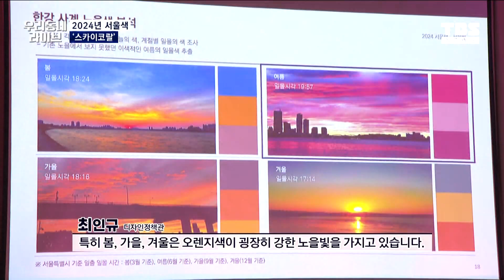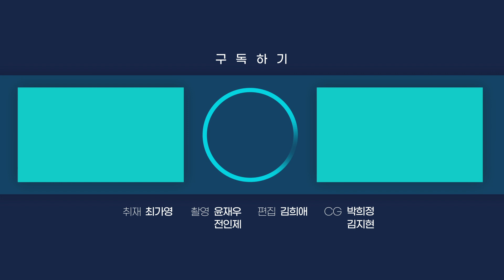2024년 서울, '스카이코랄'로 물든다…매년 달라질 서울색!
서울시가 2024년 서울색, '스카이코랄'을 발표했습니다.

2024년에는 마음이 따뜻해지는 일만 있길 바라는 소망을 담아 온화한 느낌의 색깔을 선정했다고 하는데요.

앞으로 서울시내 주요 관광지에서 빛으로 구현한 서울색을 만나볼 수 있다고 합니다.

최가영 기자가 전해드립니다.